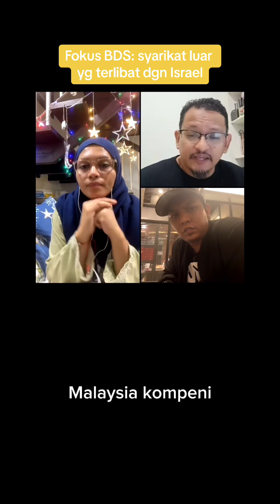Fokus BDS: Syarikat Luar Yg Terlibat Dgn Israel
Sedutan dari sesi Live tiktok semalam dengan tajuk Boikot di Malaysia: Adidas, Zus, Lagi?

Dlm klip ni, Khalid Jimat jelaskan kenapa BDS fokuskan syarikat luar yang 'berurusan' dgn Israel yg menjadi sasaran BDS

More parts to come